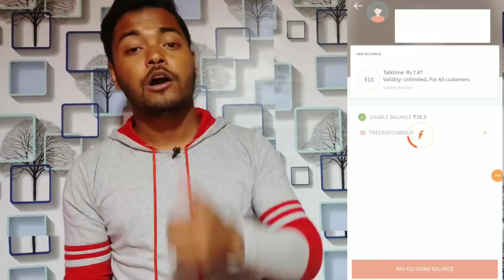Flat ₹100 Cashback On UPI Money Transfer || Free Recharge For All || New Online Offers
Join our Telegram channel:- B Trick Official

visit again.